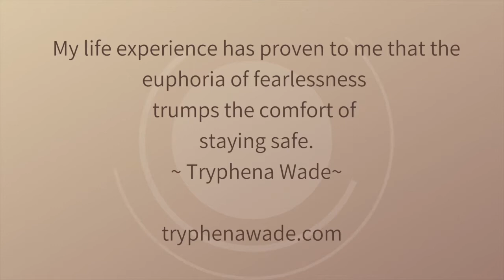Fearless Fridays with Tryphena Wade - Episode 117: Interest vs. Commitment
This is Episode 117 of my Weekly Series 'Fearless Fridays'.

Comments, questions, shares, and likes are welcome!
Clubhouse: @tryphenawade